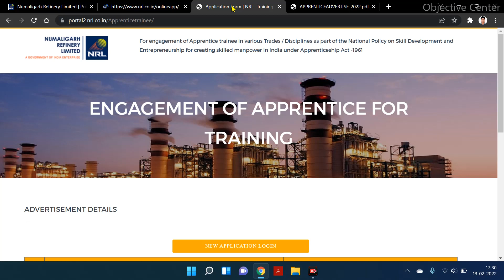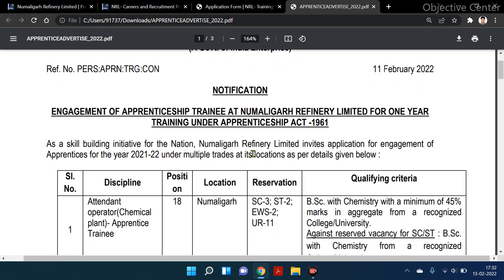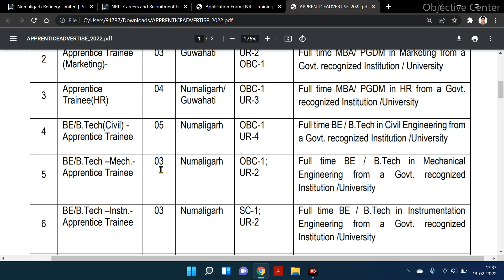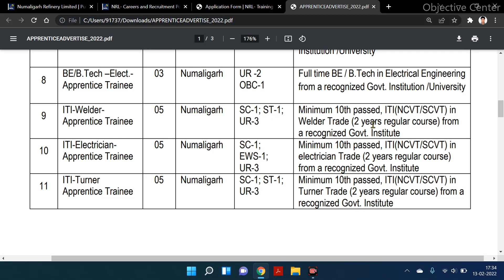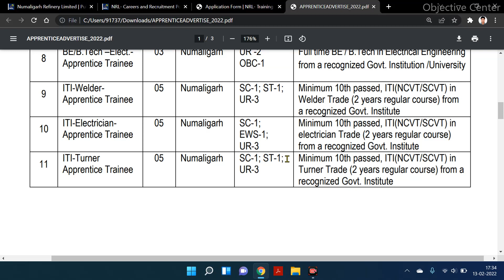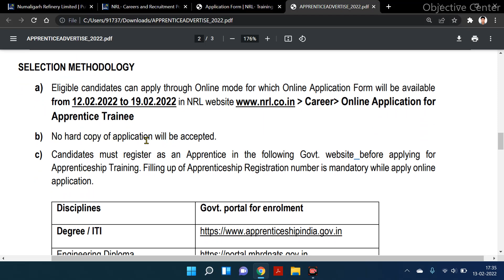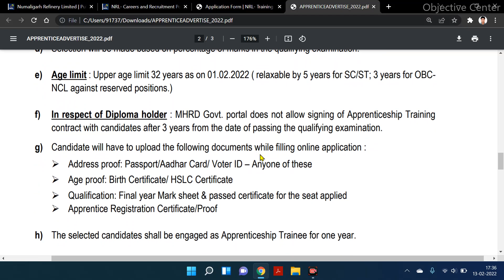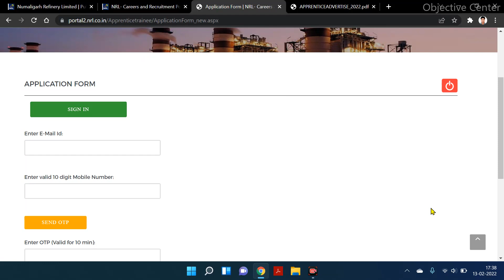NRL Recruitment 2022 for apprentice | कुल पद-80 | NRL Vacancy 2022 | NRL Job